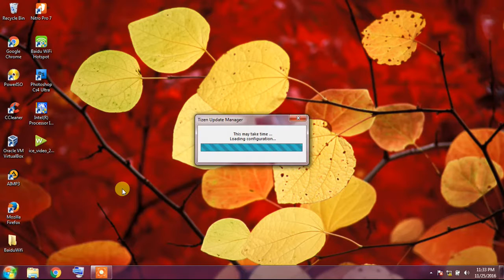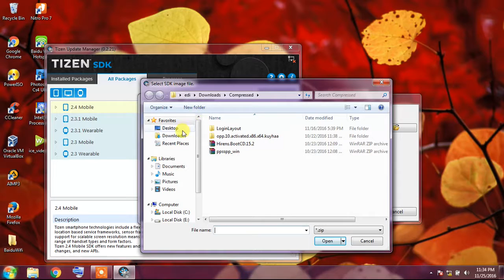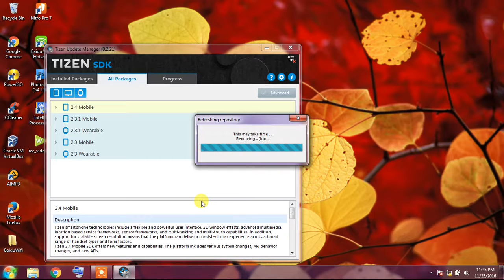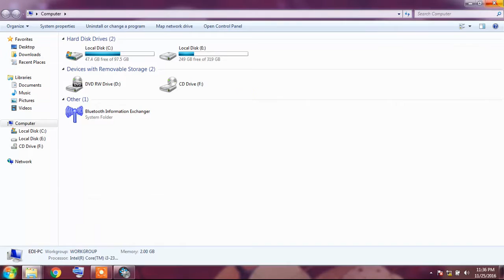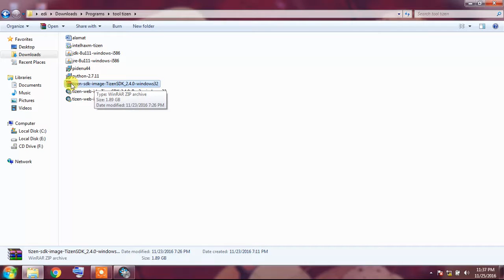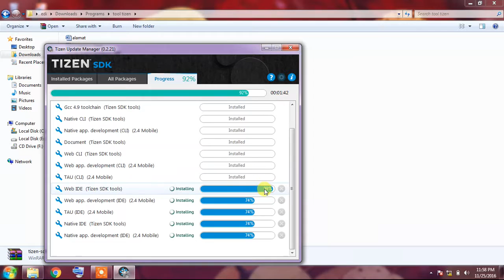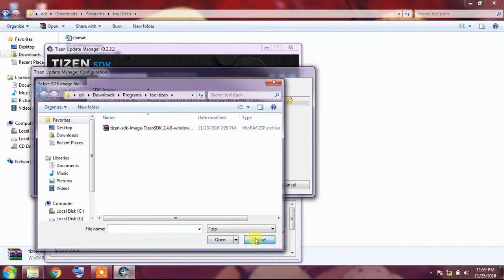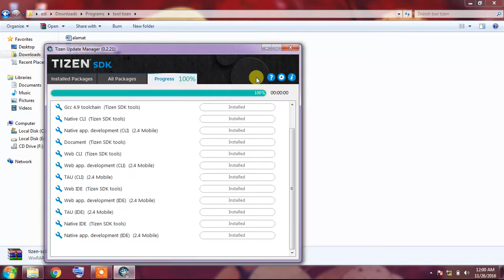CARA UPDATE SDK TIZEN OFFLINE (INDONESIA)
dibawah ini link SDK untuk smartphonenya ya...